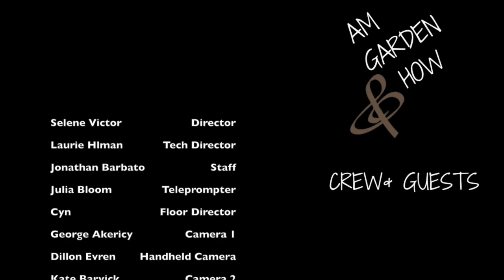AM GARDEN SHOW e04 s01 - STATE FOREST & Arevik Tserunyan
AM GARDEN SHOW

Alessio Miraglia - Producer - Sound Engineer - Editor
Selene Victor Director
Jonathan Barbato Staff
Alex Klain Teleprompter
Cyn Floor Director
George Akericy Camera 1
Dick Koolish Camera 2
Jacquie Bonnet The Gib
Sam Bacherman Camera 3
Kristen Schreth   Splitter
Greg Barlett         Media
Alessio Miraglia   Audio Engineer
Wu So Fai Media Manager
Katie Chang            Production Assistant

Band: STATE FOREST

Benjamin Greer: guitar - voice
Eric Cowan: bass
Luca Moroni: drums

Visual Artist: Arevik Tserunyan